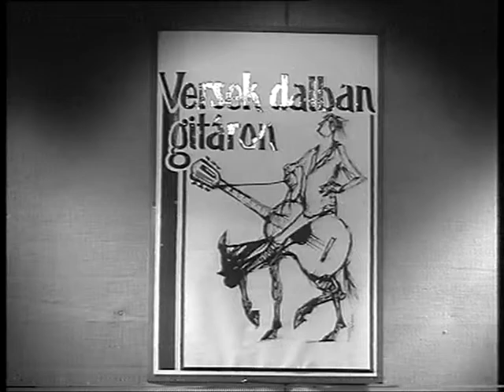Berzevici Zoltán - Ladányi Mihály (Zsoltár)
Berzevici Zoltán és Heidl György koncertje.
Veszprém, Városi Művelődési Központ (2004)